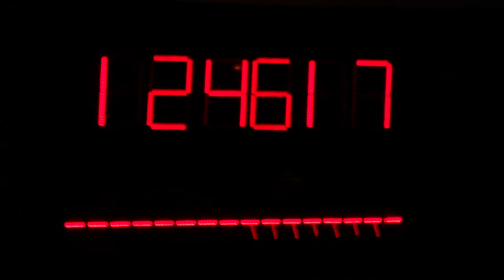Olga Kisseleva - Exposition "Mondes Sensibles" extrait ! (2014)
Exposition à découvrir jusqu'au 14 Décembre 2014 au Centre des arts d'Enghien

UNE OEUVRE ENTRE NATURE ET ULTRA-MODERNITÉ DU MONDE.

Ancrée dans la relation art-science, Olga Kisseleva est une des pionnières de l’art numérique.

A travers ses actions, l’artiste russe interroge les nouveaux langages de l’art. Elle met en relation dans son oeuvre, la nature et l’ultra modernité du monde.

Travaillant souvent en collaboration avec des chercheurs, scientifiques et informaticiens, elle élabore des projets multimédia polymorphes, aux technologies abouties.

Pour l’ouverture de la saison du Cda, Olga Kisseleva imagine une série d’investigations autour de la notion de risques, reconnus comme tels dans le monde actuel. Biopresence met ainsi en oeuvre les questions du développement durable et de la biodiversité. Time Value renvoie à la condition de l’homme dans la société actuelle sous un angle sociologique et économique.

It’s Time interroge la notion de démocratie à travers une proposition utopique et la conception d’un « temps biologique » personnel.

Power Struggle rappelle l’absurdité de la guerre et du conflit, par une métaphore de la lutte pour le pouvoir. Et enfin, Infini interroge le rôle de l’art et de ses institutions dans le monde contemporain.

Olga Kisseleva est représentée par la Galerie Rabouan Moussion à Paris.